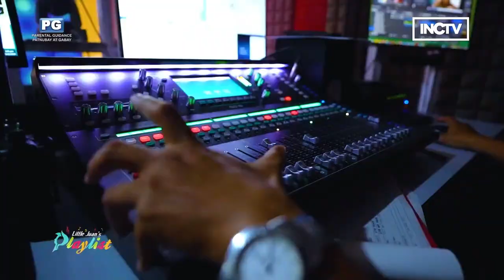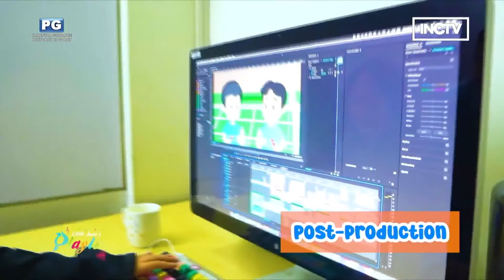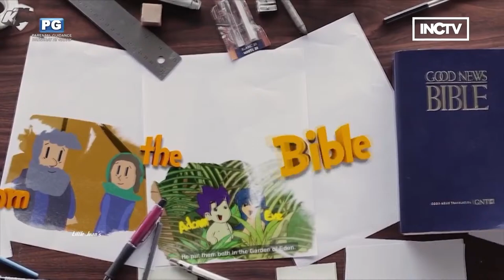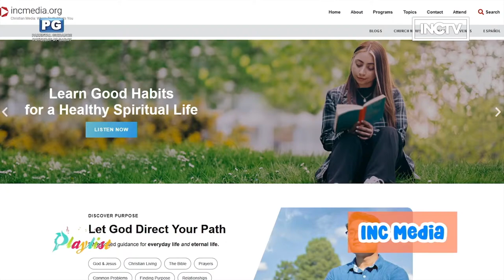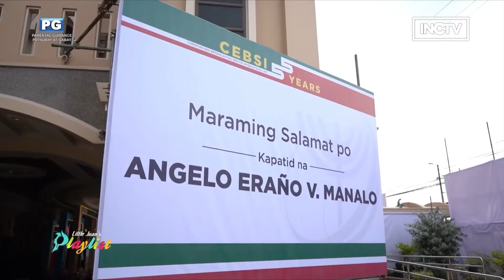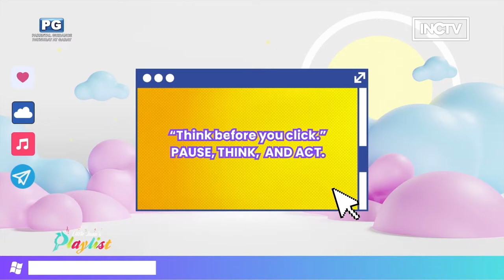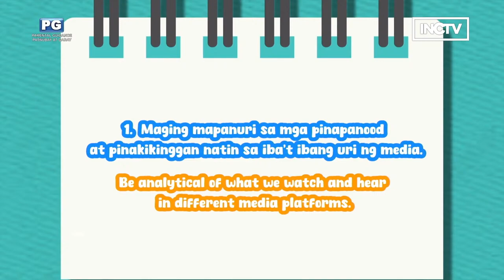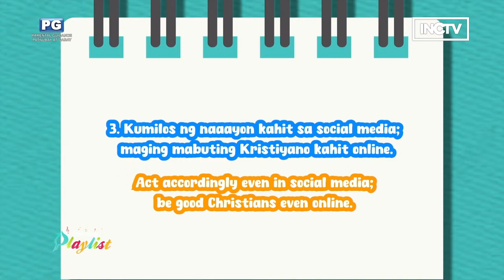LITTLE ONES LEARN ABOUT BROADCASTING | LITTLE JUAN'S PLAYLIST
CEBSI or Christian Era Broadcasting Service International Incorporated brings us programs with important Christian values. Little Juan’s Playlist is part of the CEBSI Family and part of the celebration for its 55th anniversary! Come join us!

February 24, 2024, Saturday, 9 a.m. PHT on INCTV